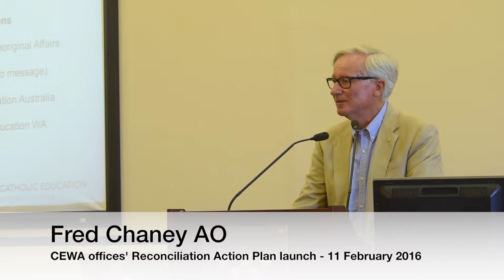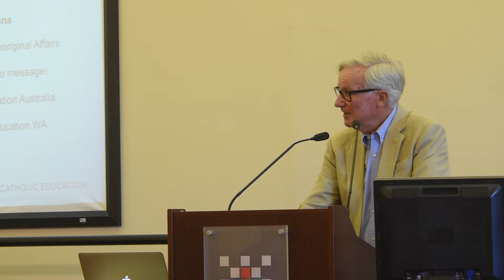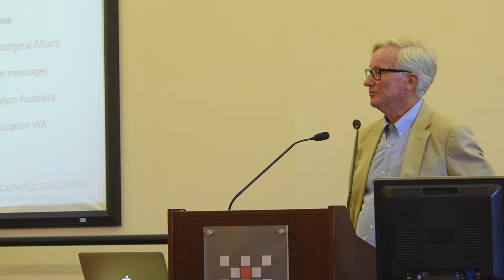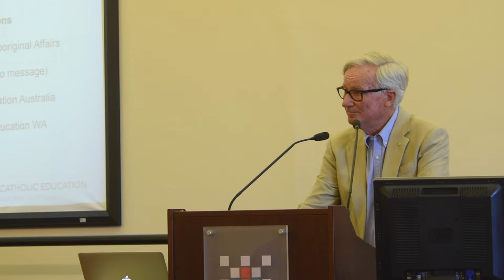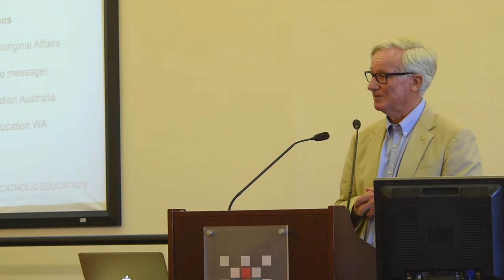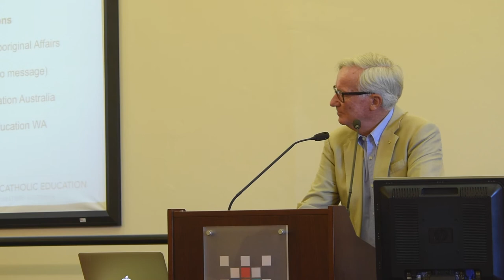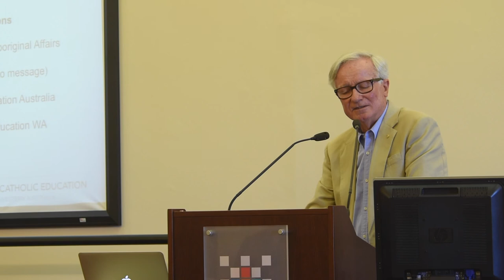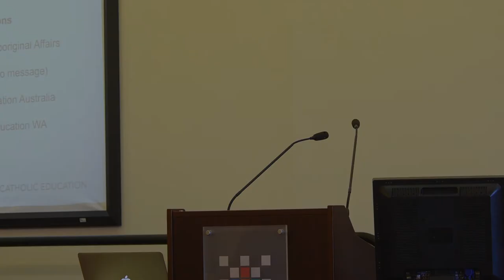Fred Chaney CEWA RAP Launch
Fred Chaney AO addresses staff and guests at the Catholic Education Centre in Leederville at the launch of the CEWA office's Reconciliation Action Plan.